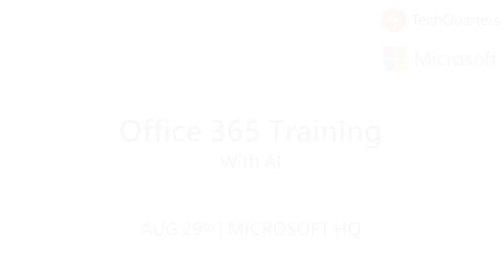Office 365 Training with AI - Upcoming FREE Seminar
Recently moved to Office 365? Want to get trained up on all those applications? TechQuarters are running a co-hosted seminar with Microsoft, featuring artificial intelligence, to get you up to speed with Office 365. The event takes place on the 29th of August, at Microsoft’s head offices in Reading.